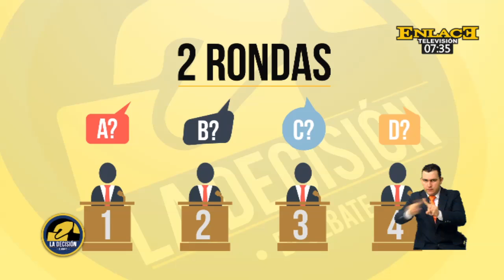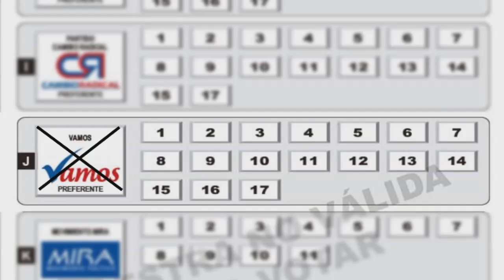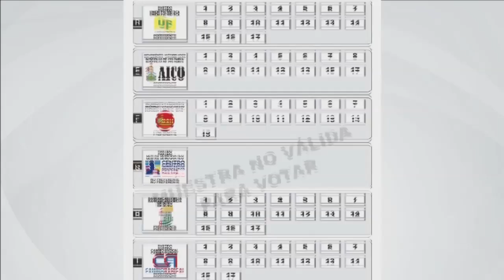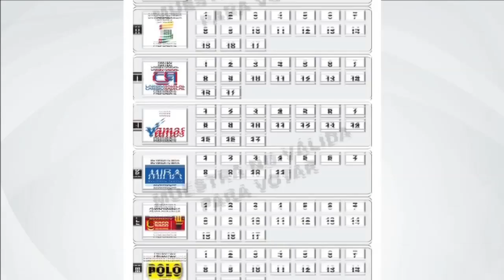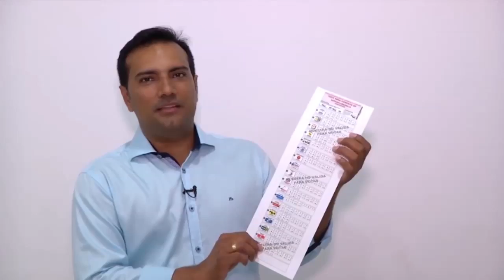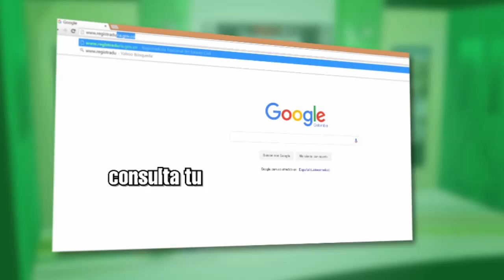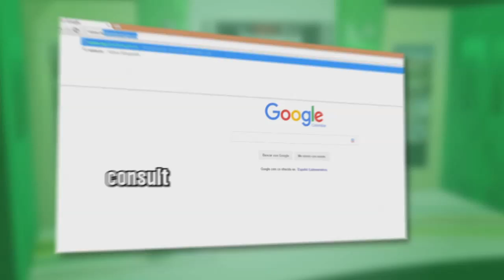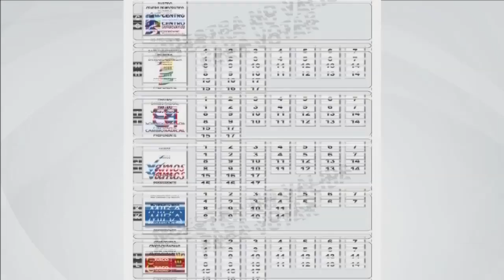LA DECISIÓN El debate final. Octubre 21 2015 (Candidatos a la Alcaldía Barrancabermeja)